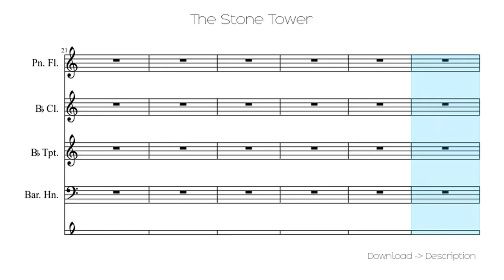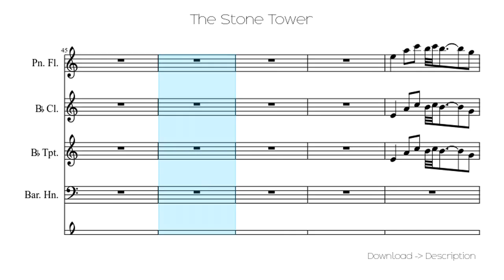🎶 The Stone Tower 🎸🎸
Sheet for song: 🎶 The Stone Tower 🎸🎸